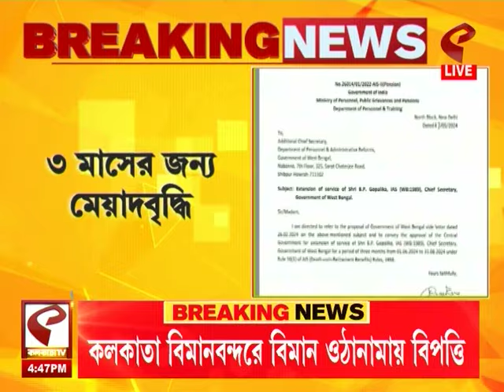৪টেয় চারদিক | রেমালের ক্ষতিপূরণ বণ্টন আইন-মোতাবেক দেখা হবে, রাজ্যকে বার্তা মমতার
রেমালের ক্ষতিপূরণ বণ্টন আইন-মোতাবেক দেখা হবে, রাজ্যকে বার্তা মমতার

website link for this copy :
@Kolkata Tv